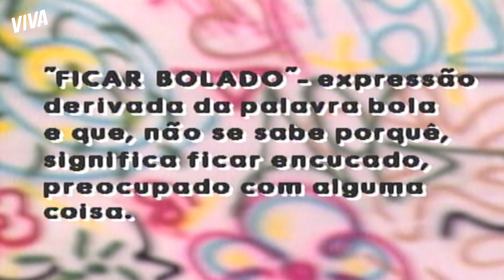HERÓI! FABINHO CONSEGUE DINHEIRO PARA SALVAR PAULA! | MALHAÇÃO | MELHOR DO DIA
Fabinho sabia que Paula estava cheia de dívidas e, quando descobriu uma moeda valiosa, não pensou duas vezes em ajudar a mãe 😍  Ele conseguiu fazer um dinheirão que vai salvar Paula das ameaças de Gonzales!